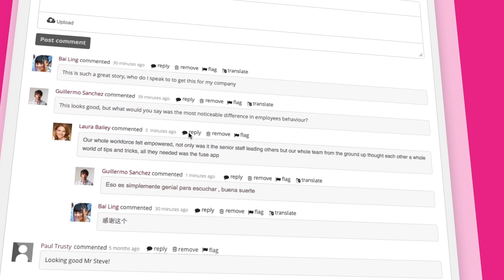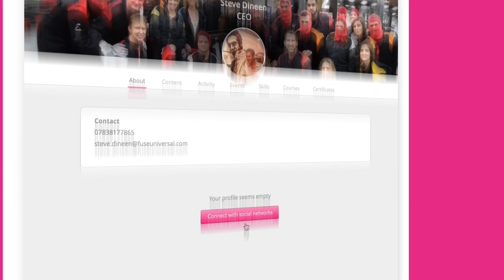What's new with the Fuse platform? - Glimpse of January to March Feature Releases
Have a look at what is the team Fuse working on!

Features like beautiful fuse, audience specific homepages, ability to search the audio and auto transcription of the videos is just a tiny piece of all the features showcased in the video.

These fuse features will be available to you in the next two months.

We would love to hear your feedback on them!